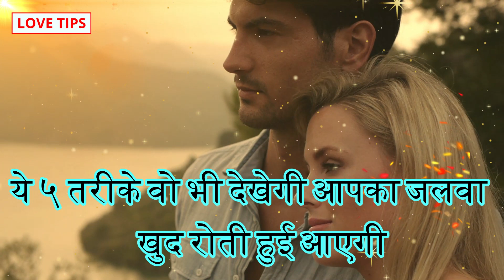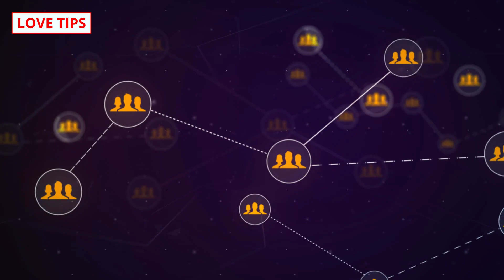ये ५ तरीके वो भी देखेगी आपका जलवा खुद रोती हुई आएगी, psychological tips in hindi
COMMENTS √